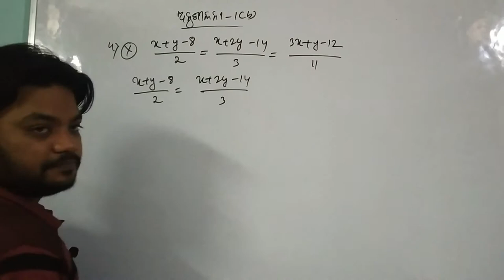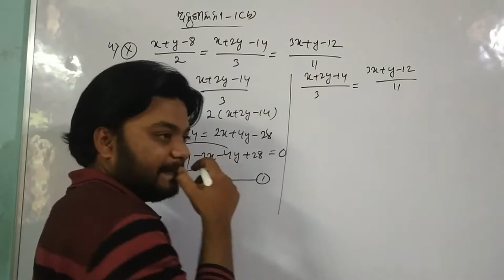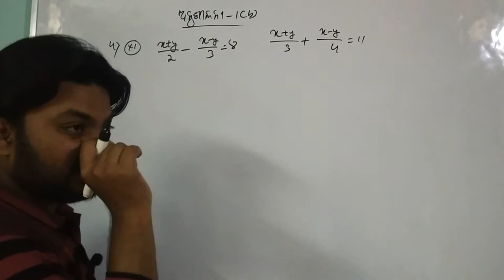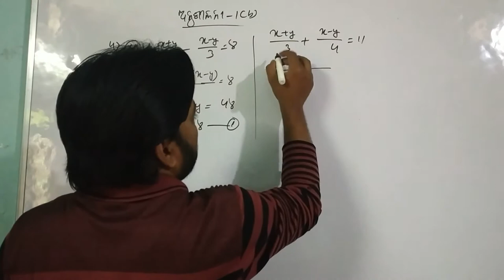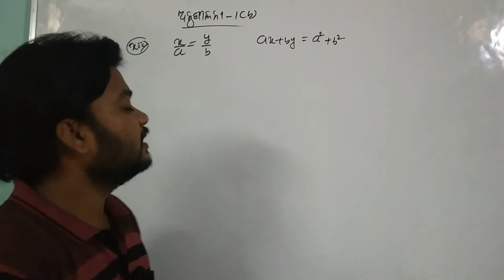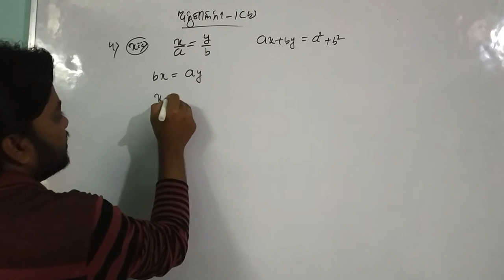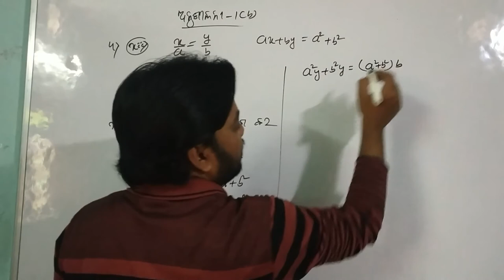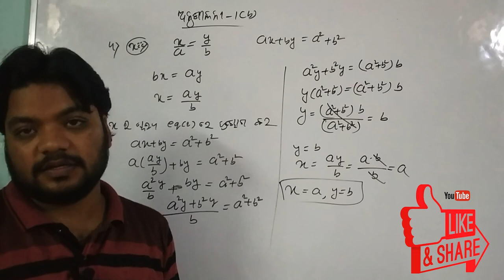Lesson-1.b Q4 (x-xii) II ସରଳ ସହ ସମୀକରଣ ଅନୁଶୀଳନୀ 1 (b) ପ୍ରଶ୍ନ 4 II 1.b 0.7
Lesson-1.b Q4 (x-xii) II ସରଳ ସହ ସମୀକରଣ ଅନୁଶୀଳନୀ 1 (b) ପ୍ରଶ୍ନ 4
ସମୀକରଣ ସମାଧାନ ପ୍ରଶ୍ନ 4 ର x, xi, xii
simple method of solve the equation chapter 1.b question no 4 ( x, xi, xii)
thanh you for watching .
vidya classes plb
vidyaclassesplb